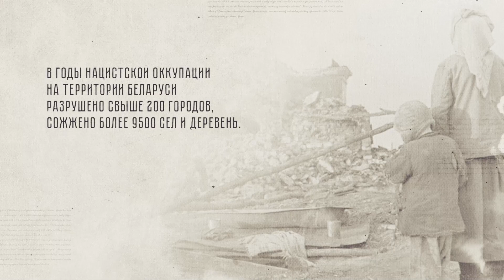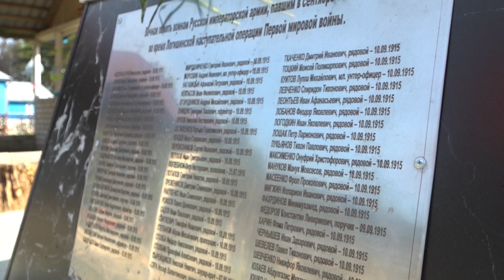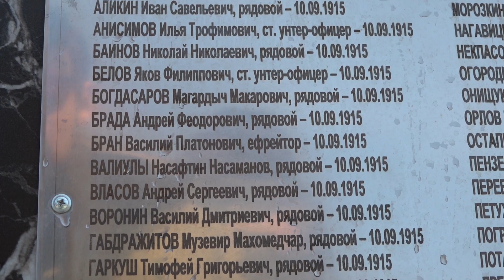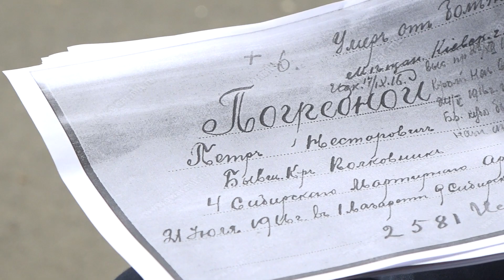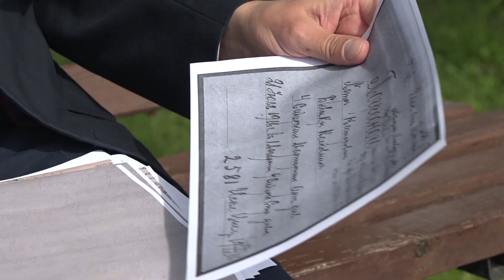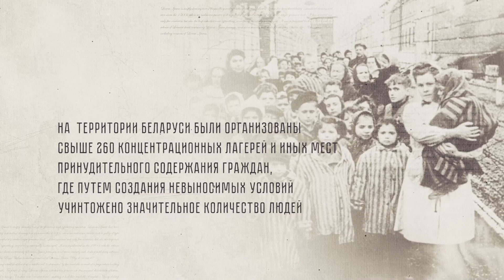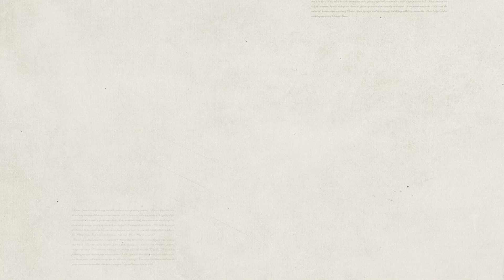Программа "Жить и помнить" 29.04.2024